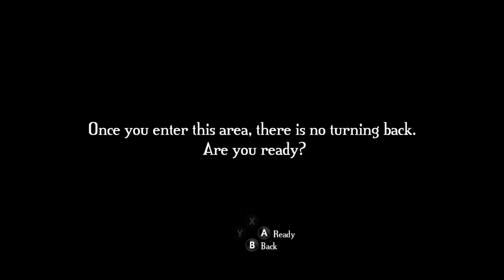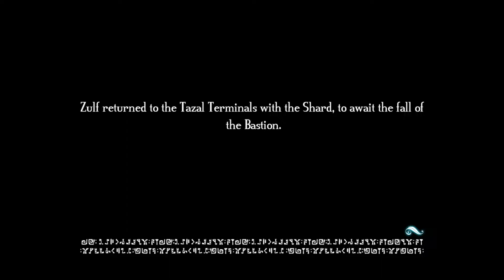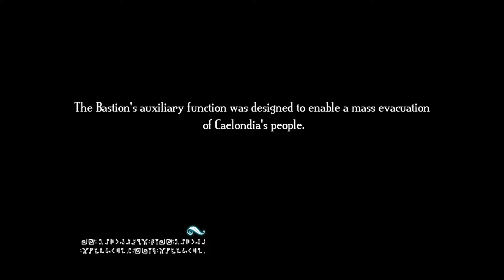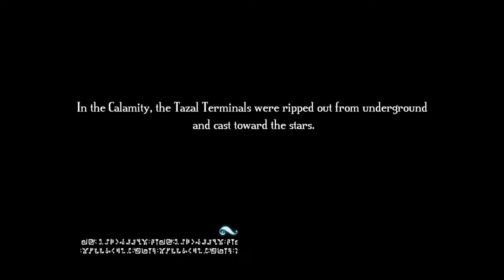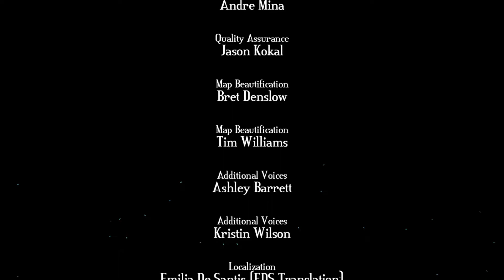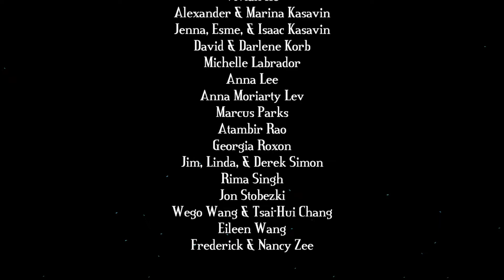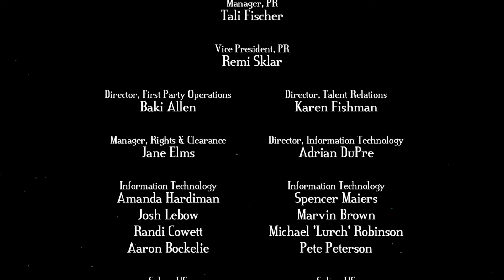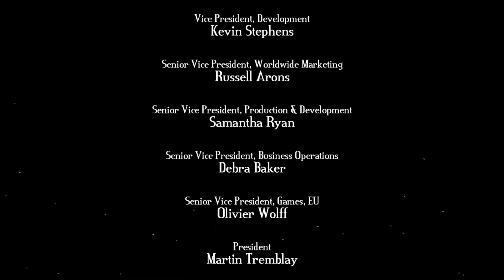Bastion Part 7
The finale, for now, of a great game. I'm sure I'll be back to finish out the challenges and try new game +